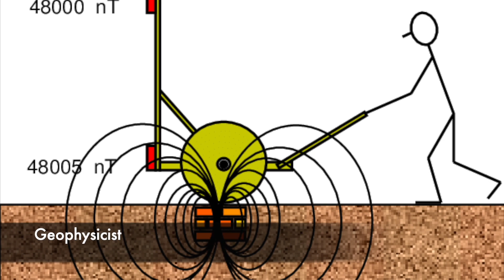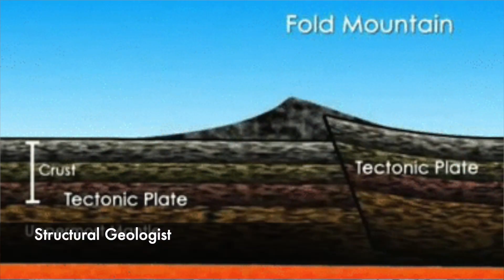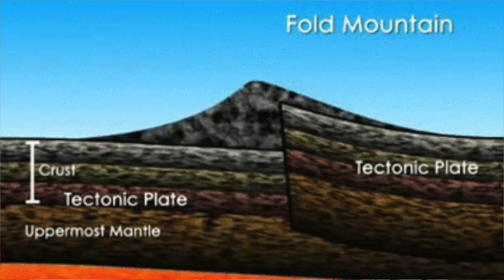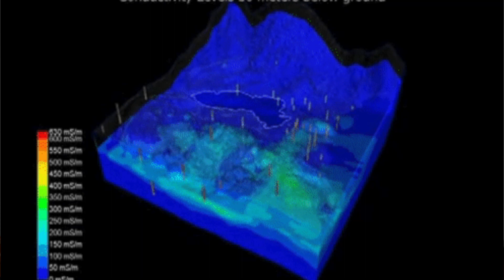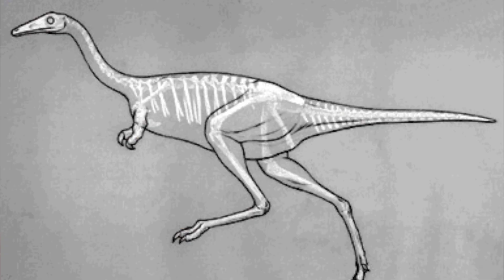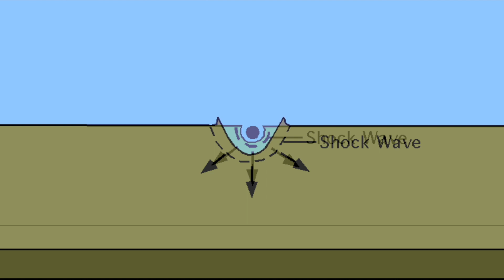What can you do with this degree | Geology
Let's explore the different jobs you can do with a geology degree.

On IG check out @unlikelyrole